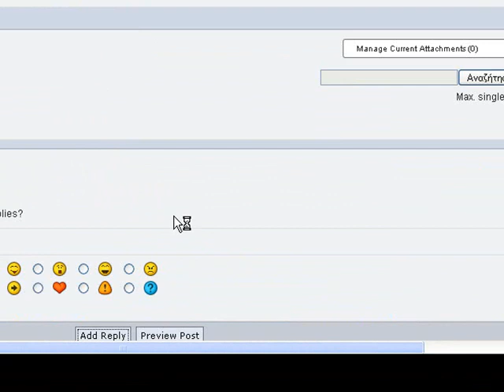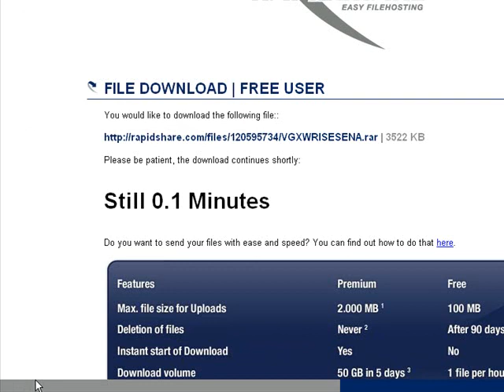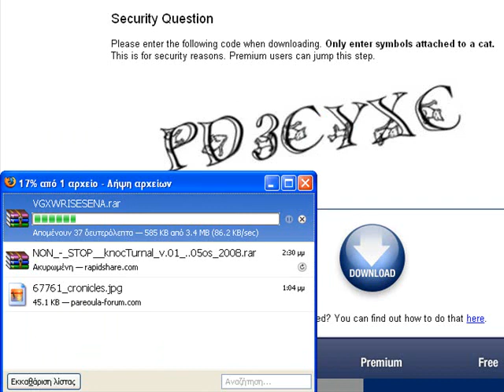pws katevazw apo to rapid new